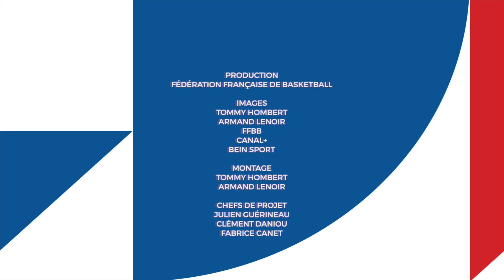Chercheurs d'or | Préparation Coupe du Monde 2023 | Épisode 9 : Elie Okobo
Depuis son retour en Europe à l'été 2021 après deux saisons en NBA et un troisième exercice entièrement gâché par une blessure, Elie Okobo est rapidement devenu l'un des meilleurs combo-guard d'Euroleague. Avec l'AS Monaco le Bordelais a largement contribué à ramener le basket français au Final Four pour la première fois depuis 1997. Il s'est également imposé en Equipe de France et a décroché sa première médaille international à l'EuroBasket 2022, après trois ans d'absence chez les Bleus.

Images et montage : Tommy Hombert & Armand Lenoir